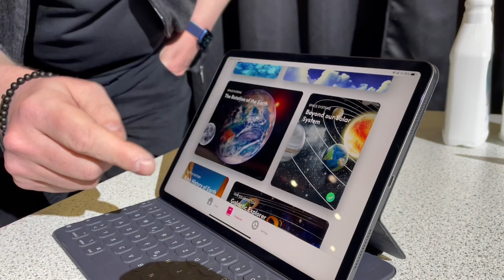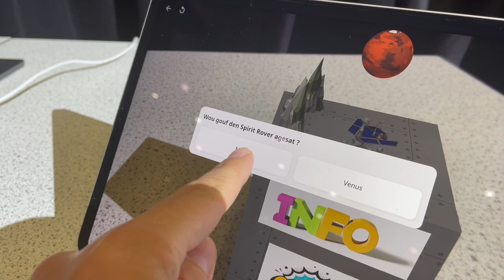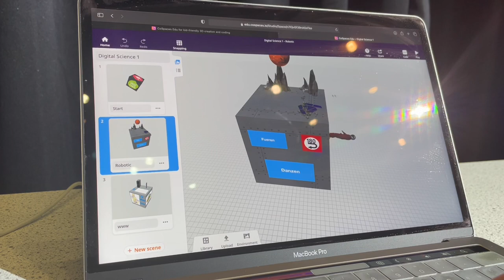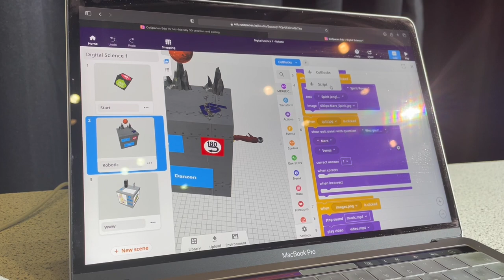Un cours de «Digital sciences» à la rentrée